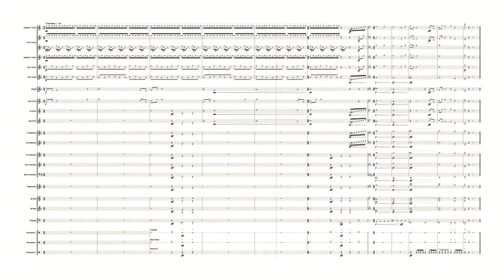Universal Theme for Brass Band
"Universal Studios Theme“ (Jerry Goldsmith & Brian Tyler) arr. Sam Townsend - Brass Band (Sheet Music + Score) Arrangement

Parts:
Full Score
Soprano Cornet Eb
Solo Cornet (1 + 2) Bb
Repiano Cornet Bb
2nd Cornet Bb
3rd Cornet Bb
Flugel Horn Bb
Solo Horn Eb
1st Horn Eb
2nd Horn Eb
1st Baritone Bb
2nd Baritone Bb
1st Trombone Bb
2nd Trombone Bb
Bass Trombone C
Euphonium Bb
Bass Eb
Bass Bb
Timpani
Percussion 1 (Cymbals)
Percussion 2 (Bass drum)
Percussion 3 (Drum set)